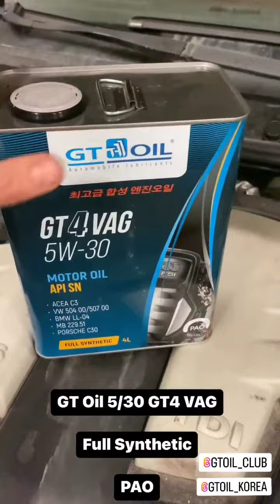Алексей Карелин (Instagram stories от 17.02.23)